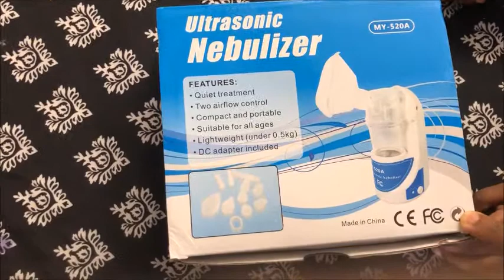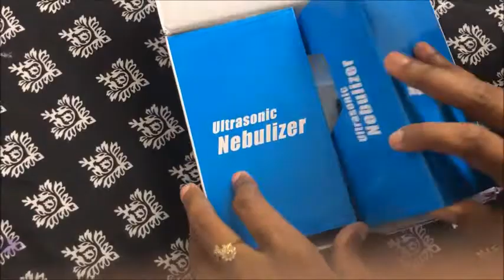How To Use Portable Nebulizer in Telugu || Live Demo || Unboxing Ultrasonic Portable Nebulizer